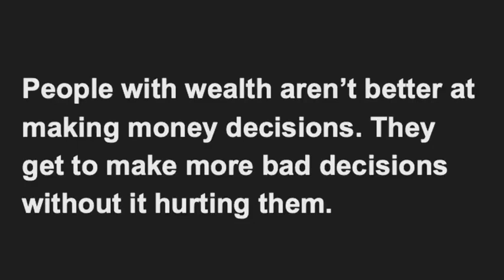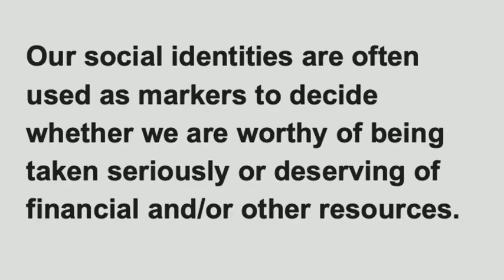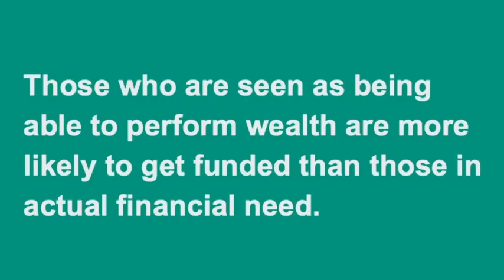3 money lessons from infamous scam artists | J Mase III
3 money lessons from infamous scam artists | J Mase III